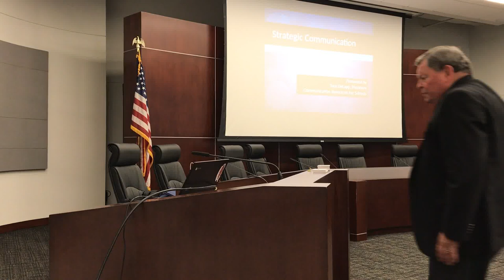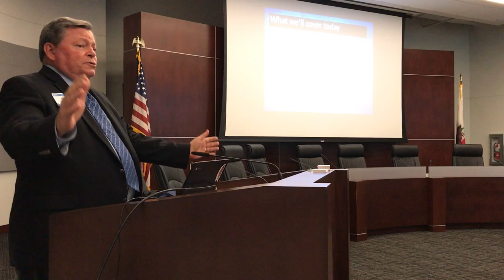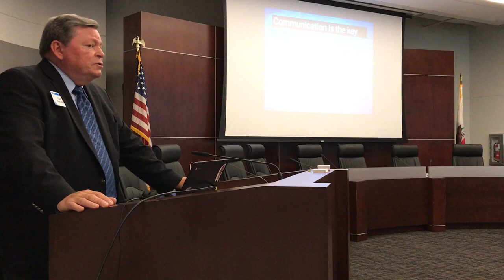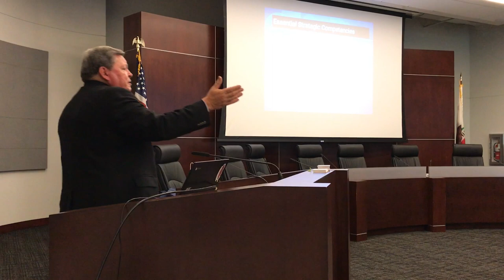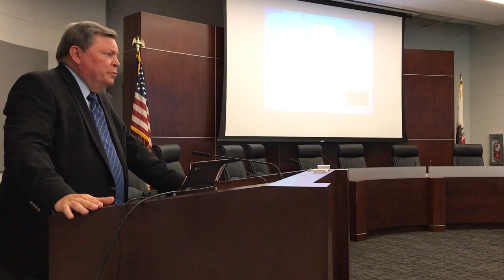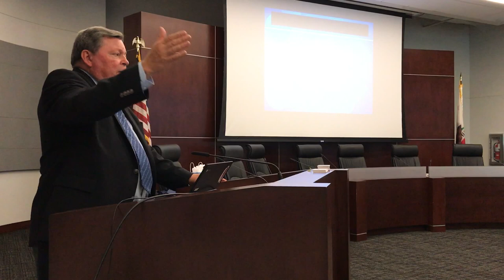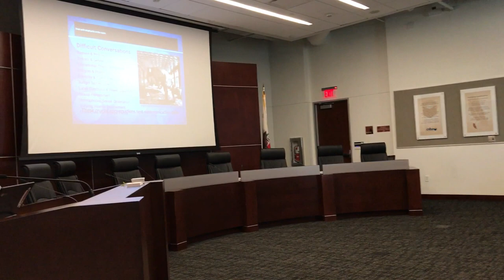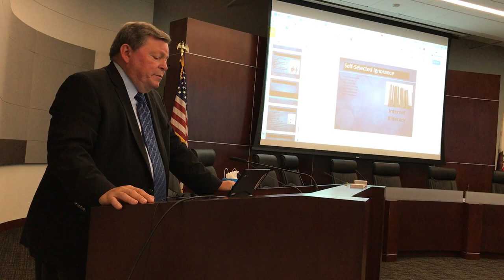Tom DeLapp Strategic Communication